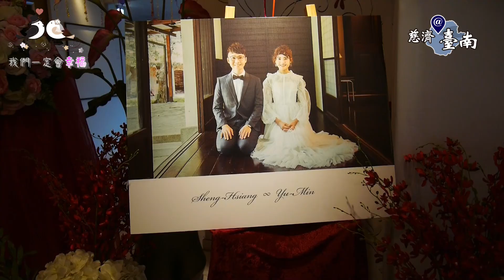慈濟@臺南【純粹的祝福】我們一定會幸福20210130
【純粹的祝福】
執子之手 與子偕老！
這對新人在雙方父母及親友
的祝福下，
走進婚的殿堂。

為了給這對新人培福，雙方父母決定為這場婚禮舉辦素食婚宴，筵席上大家用心品嚐，發自內心的祝福，更清淨無染⋯⋯

「一定要幸福喔！」

文稿:潘俞臻
錄影:方啓明、陳宜成、潘俞臻
採訪:潘俞臻、方啓明
剪輯:方啓明